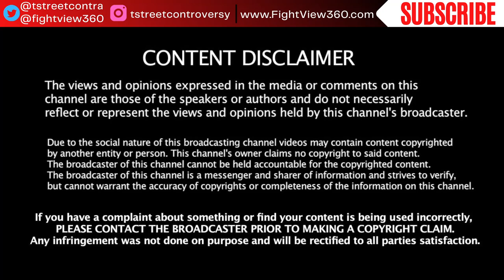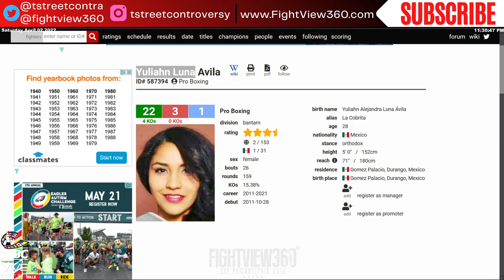Yuliahn Luna DEFEATS Mayeli Flores Via Decision - Potential Ebanie Bridges Unification?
▶️ | FV360 Boxing Show Notes March 31, 2022 | ◀️

- Errol Spence vs. Yordenis Ugas Full Fight & Undercard Preview | UNDERCARD - Isaac Cryz vs Yuriorkis Gamboa - Jose Valenzuela vs. Francisco Vargas - Cody Crowley vs. Josesito Lopez - Showtime Championship Boxing Prelims: Radzhab Butaev vs. Eimantis - Brandun Lee vs Zachary Ochoa - All Access Episode 1 PREVIEW |

- UNDISPUTED George Kambosos vs. Devin Haney Top Rank on ESPN Preview & Predictions - Devin Haney signs 3 fight deal with Top Rank Boxing? Winner of Kambosos vs Haney June 5, 2022 in Australia faces Vasyl Loma Lomachenko? Press Conference Review & RECAP |

- Canelo Alvarez vs. Dmitry Bivol for the WBA 175lb Title is OFFICIAL for May 7, 2022 on DAZN PPV for $59.99 for subscribers. Canelo is to face the GGG Gennady Golovkin vs. Ryota Murata WINNER in September. Undercard SET: Montana Love vs Gabriel Valenzuela - Filip Hrgovic vs Zhilei Zhang |

- GGG Gennady Golovkin vs. Ryota Murata PREVIEW & Predictions - LIVE on DAZN in the states, UK, & Amazon Prime Boxing in Japan Saturday April 9, 2022 at 5am EST | UNDERCARD: Junto Nakatani vs Ryota Yamauchi - Shuichiro Yoshino vs Masayuki Ito |

- Oscar Valdez vs. Shakur Stevenson - OFFICIAL for April 30, 2022 in the MGM Grand in Las Vegas on ESPN.
- Katie Taylor vs. Amanda Serrano Face OFF - set for April, 30 in MSG on DAZN | Hosted by Eddie Hearn – Jake Paul - UNDERCARD: Jessie Vargas vs Liam Smith - Franchon Crews Dezurn vs Elin Cederroos - | Main Event NOT to interfere with Oscar Valdez vs. Shakur Stevenson.
- Showtime Boxing Schedule Fights Announced– Lubin v Fundora, Benavidez v Lemieux, Boots Ennis v Clayton, Tank Davis v Rolly Romero, Jermell Charlo v Castano 2, Jermall Charlo v Sulecki, Fulton v Danny Roman, Mark Magsayo v Rey Vargas |
- Nayoa Inoue vs Nonito Donaire 2 close?

- Josh Warrington defeats Kiko Martniez via 7th round TKO knockout Ko. Ebanie Bridges defeats Cecelia Roman via decision.
- Josh Taylor vs Jack Catterall 3 weeks later – Breakdown of the 140lb division when Josh Taylor moves up. | Mandatories? |
- Roman Chocolatito Gonzalez  defeated Julio Cesar Martinez - Mauricio Lara defeats Emilio Sanchez.
- Amir Khan invokes his rematch clause to face Kell Brook again?
-  Leigh Wood defeats Michael Conlan via 12th round KO.
- Jose Ramirez defeats Jose Pedraza.
- Regis Prograis defeats Tyrone McKenna.
- Sunny Edwards defeats Muhammad Waseem.

- Dillian Whyte SIGNS his portion of the contract to face Tyson Fury April 23, 2022 | Tyson Fury vs. Dillian Whyte Purse Bid WON by Frank Warren’s Queensbury Promotions to be co-promoted by Top Rank and broadcast on BT Sport Boxing Box Office Pay-Per-View in the UK. ESPN PPV here in the states.